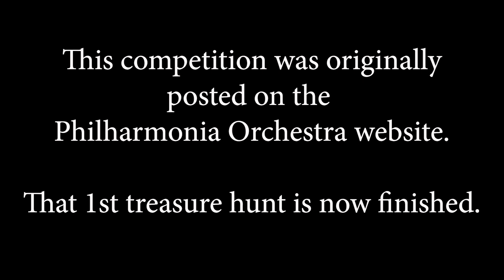Treasure Hunt! Libertango multi-track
11 famous pieces of classical music hidden inside this 4-violin arrangement of Piazzolla's famous 'Libertango'.
How many can you find in this musical treasure hunt?

Answers in comments below!